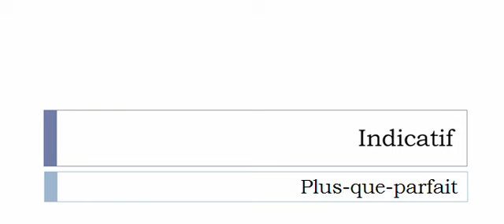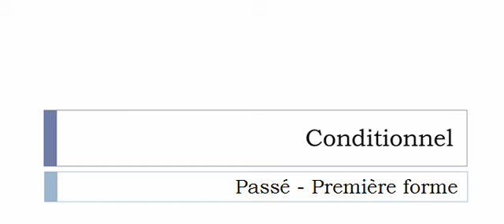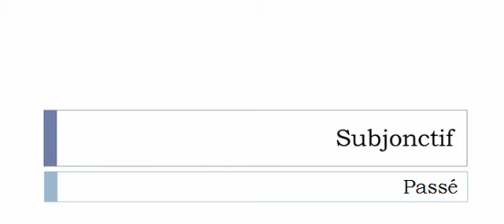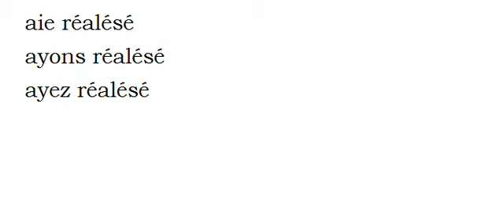Curso de francés = Conjugación = Réaléser